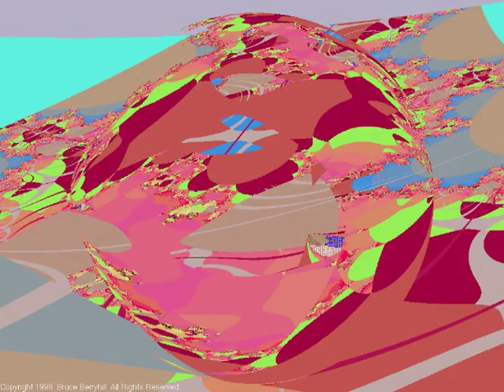Trippy Fractals 053 (silent)